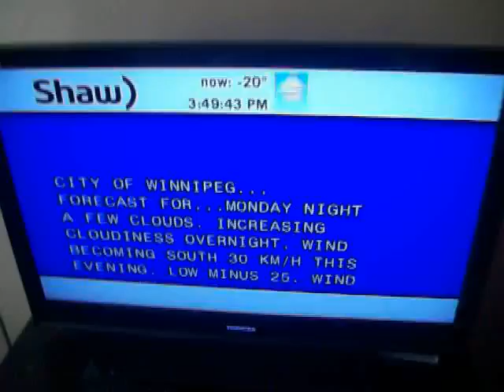90 minutes and things change?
Minute by minute actually, with these clowns. 2/10/14.